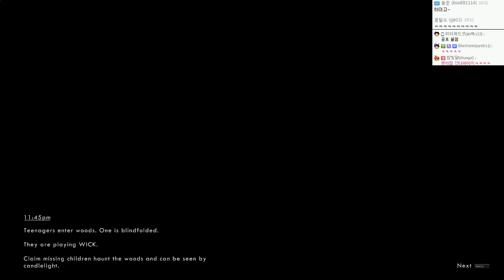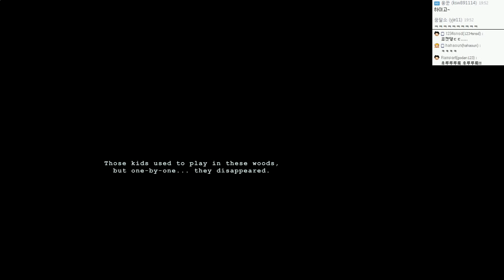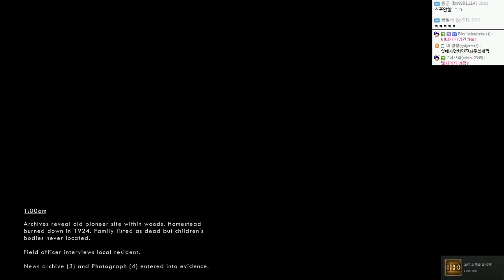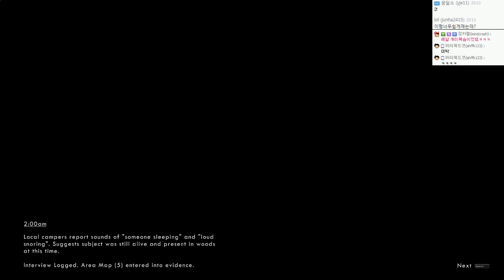공포게임 | Wick | #01 - by조마문 (PC) ( 60프레임 , 풀옵션 , 초고화질 , 공포게임실황 )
공포게임 Wick 숲속에서 6시간동안 살아남는 생존공포게임입니다.